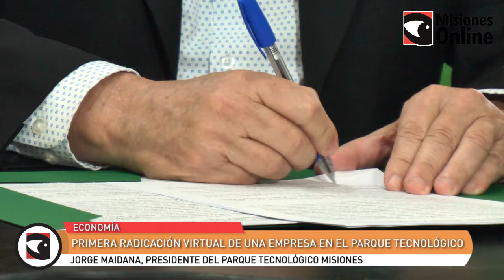Primera radicación virtual de una empresa en el Parque Tecnológico